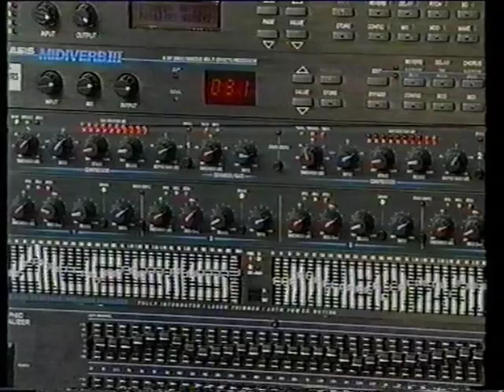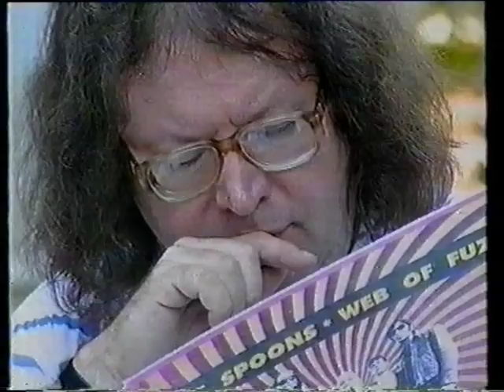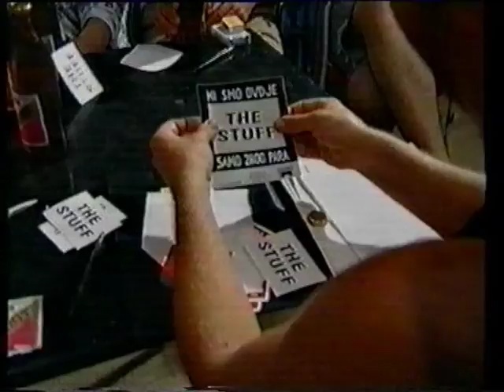Hit Depo Info - Art & Music Festival 1994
Hit Depo Info
Art & Music Festival
11, 12, 13, August 1994.

Orgainizatori: Željko Herceg, Branimir Slijepčević Brada
Voditeljica: Lara Ritoša
Žiri: Igor Bašin, Sanjin Midžić, Aleksandar Dragaš, Ante Batinović, Darko Glavan
Pjesnik: Siniša Radaković, Igor Večerina
Rock kritičar: Marijan Ogrinic
Rock novinar: R. Gelo
Strip autor: Mario Benčić
Fotograf: Igor Dražić

Bendovi: RT planete, Gipss, Dik o' braz, Žambo žoaet workestrau, Svi predsjednikovi ljudi, The Bleeding, Fancy Lazy, Haze, Do ludila, Reb. Rap., Baby can dance, Funky Junky

Pobjednici A&M Festivala 1994: Dik 'o braz
Pobjednici po glasanju publike: Haze